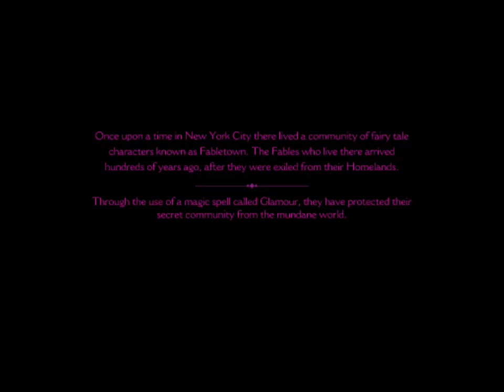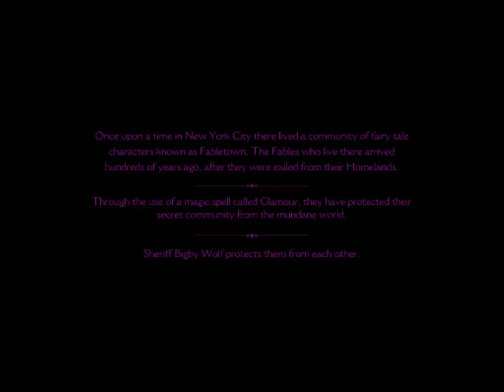HonneyPlay's The Wolf Among Us Ep 1 Pt 1 - What a nice Ax you have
The Wolf Among Us is a gritty no holds barred graphic novel experience like no other. I absolutely love it!

I get asked often for an address to mail things to so here ya go :P
4021 SW 10th #227

Prefer a regular monthly support?